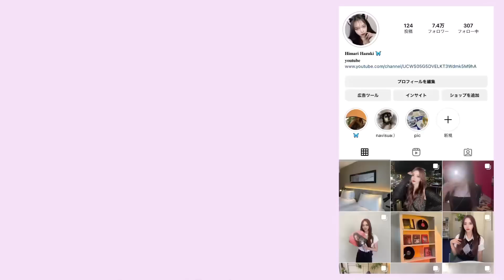［パッキングvlog🧳🤍］aespaちゃんに会いに行く為の準備💟楽しみすぎてテンションぶちアゲ⤴︎😚\ 2泊3日分の準備 /